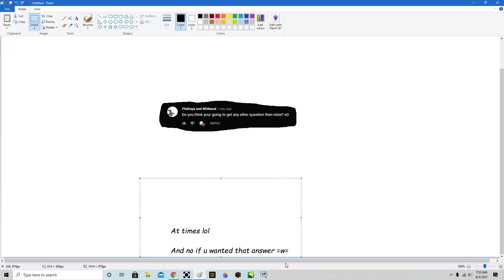Q & A answer lol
Why only one ree